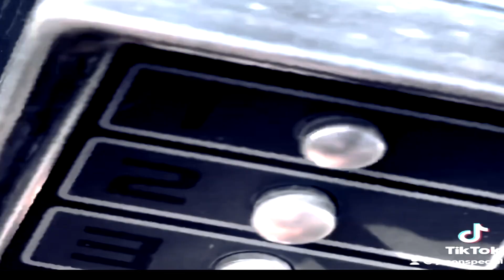[video 42] Smoked the brown trout on Jason Special custom/Chicago fishing!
Check out : www. Calcuttaoutdoors.com